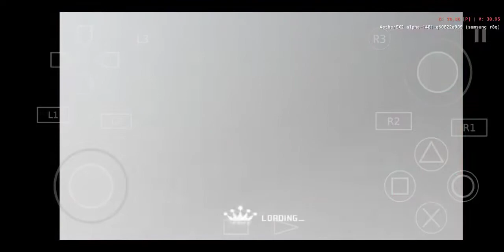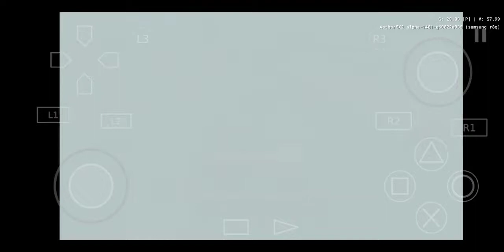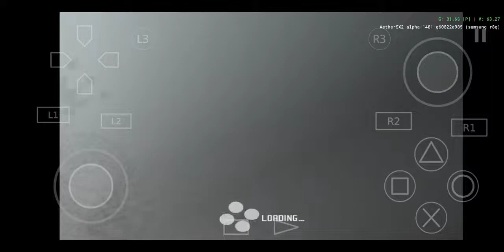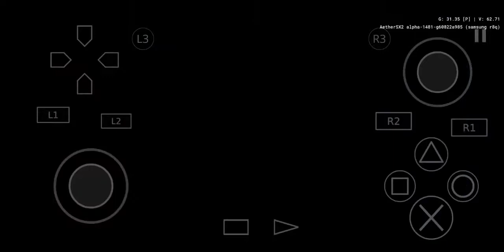Need for speed ProStreet. Part 25 - Infineon (Super Promotion)